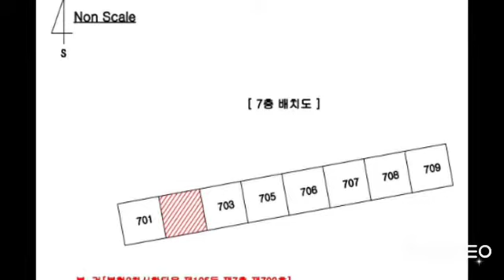대구경북부동산경매-북구